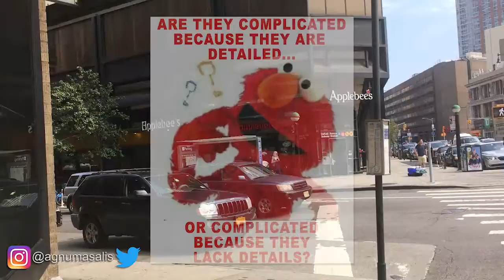My Team vs Your Team : CHOOSE WISELY!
We are parts of teams. We support them and they support us. This is not inherently bad or that will end anytime soon. The choices made in what teams we are remain a part of do shape our lives. Here are some thoughts